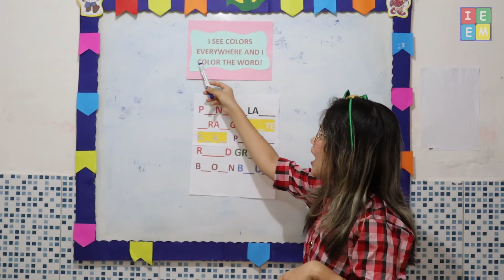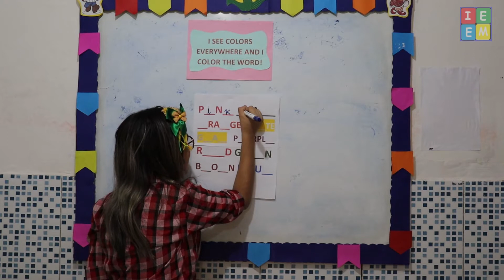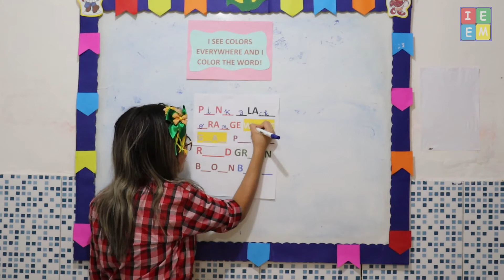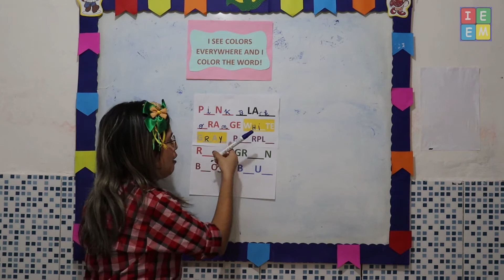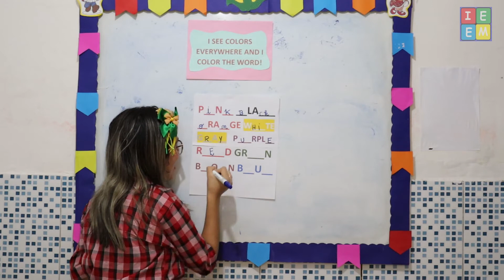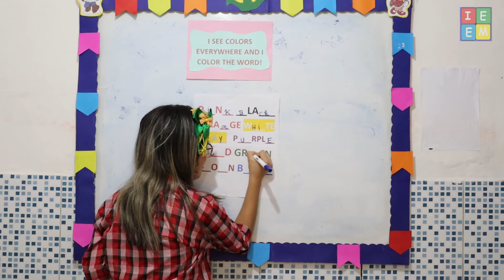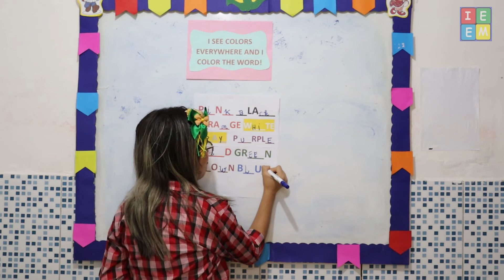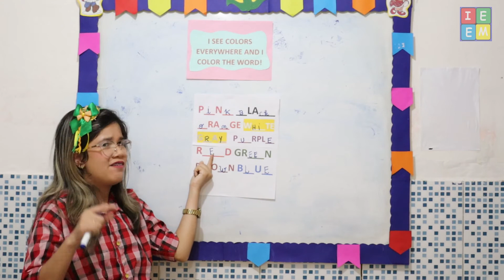2º ANO INGLÊS I SEE COLORS EVERYWHERE AND I CLOR THE WORLD AULA PARA 17062021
2º ANO INGLÊS I SEE COLORS EVERYWHERE AND I CLOR THE WORLD AULA PARA 17062021 /// Aula revisando como identificar as cores em inglês;